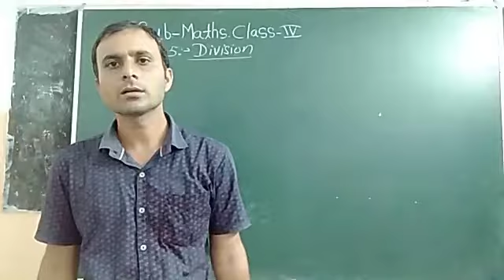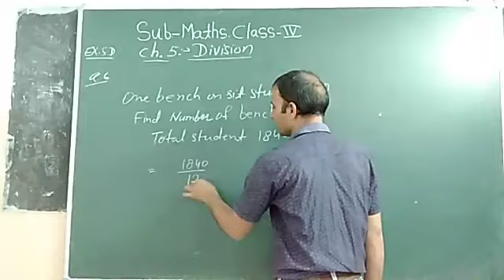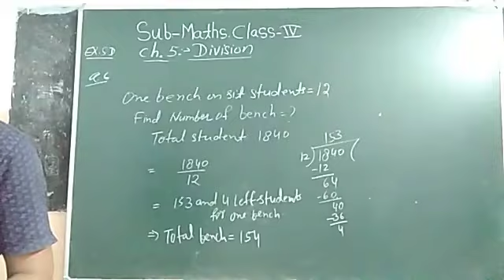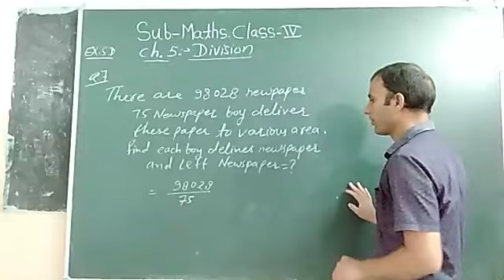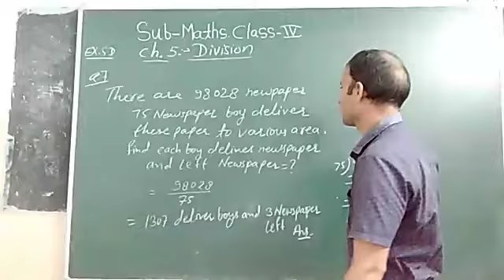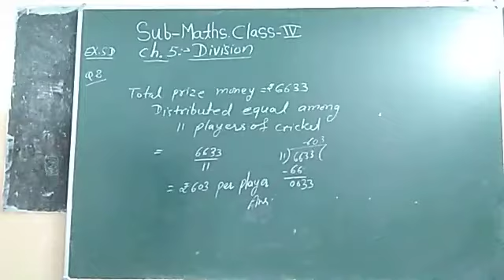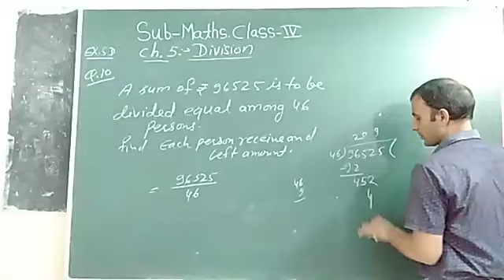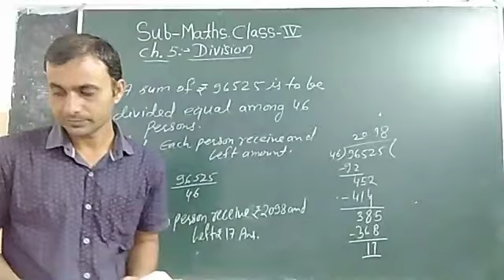Class 4 chapter 5 Subject Mathematics